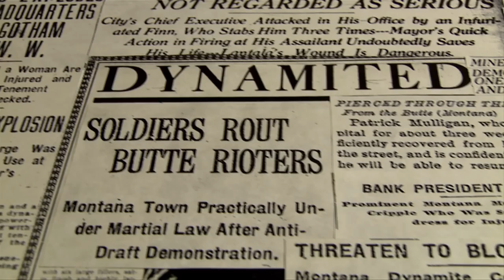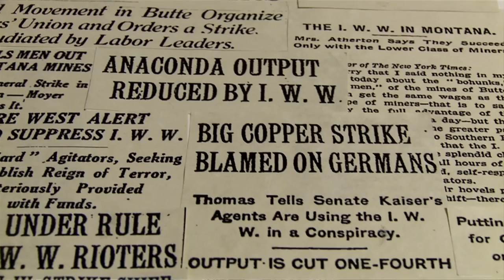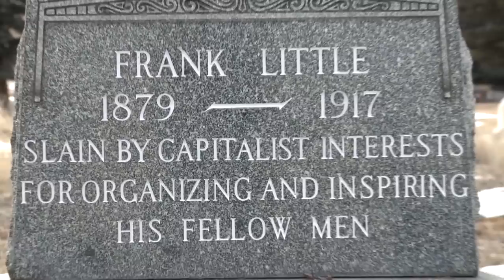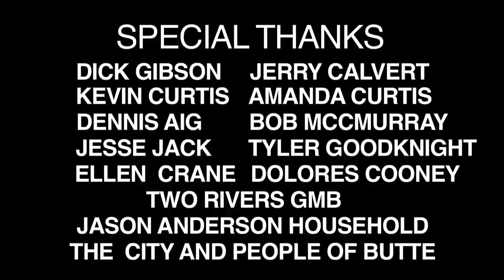Above Ground Documentary